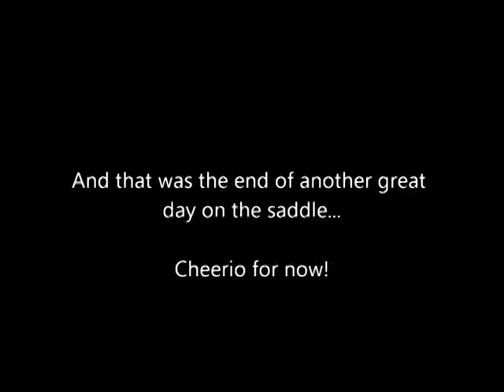A sort of decathlon and a cycle to Dunkeld